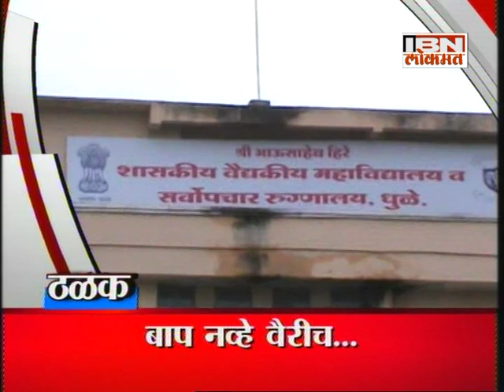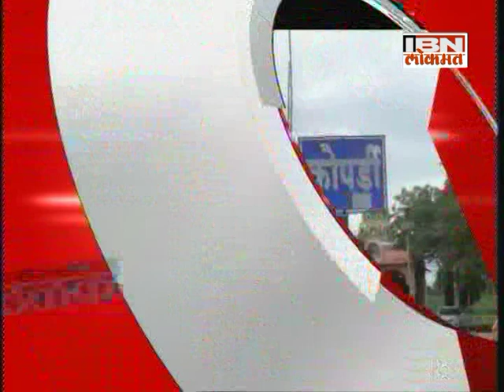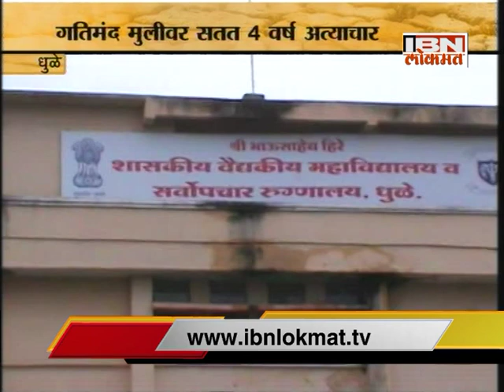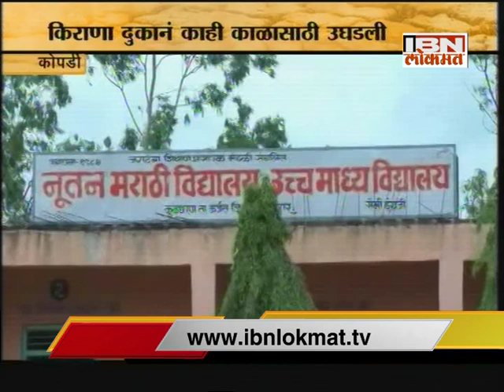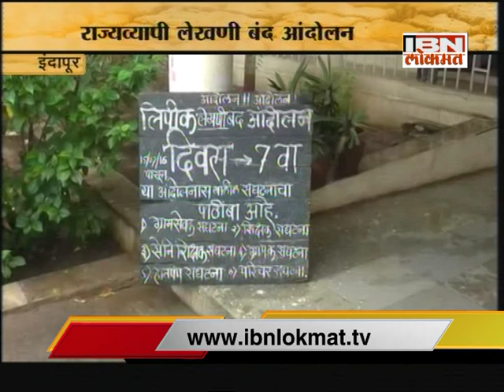IBN Lokmat GAVAKADCHYA BATMYA 21 July 2016 (Full News Bulletin)